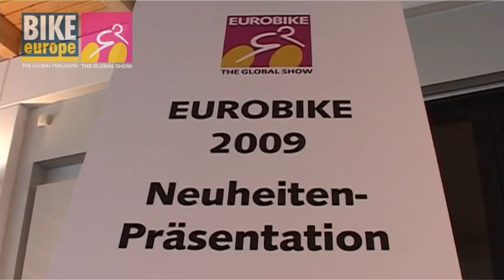Eurobike 2009 Stefan Reisinger Projectmanager Eurobike